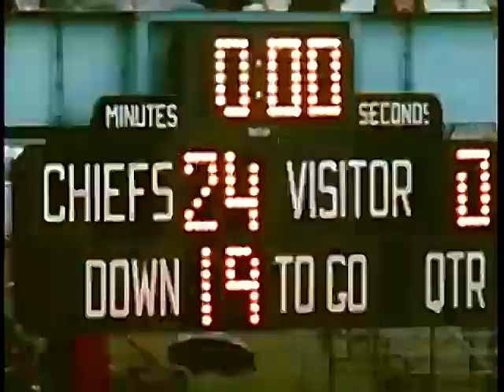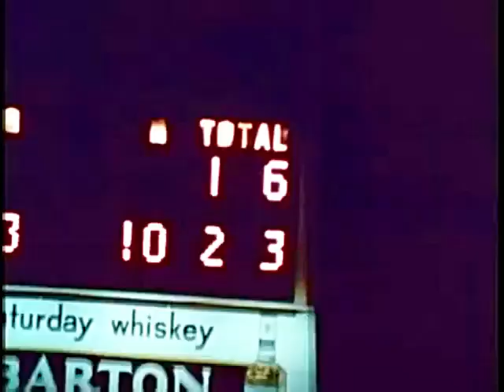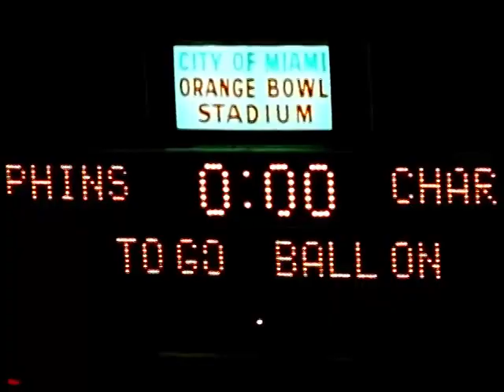1969 AFL Week 5